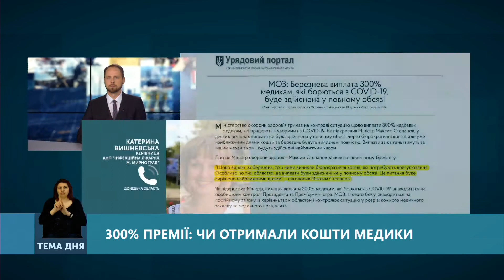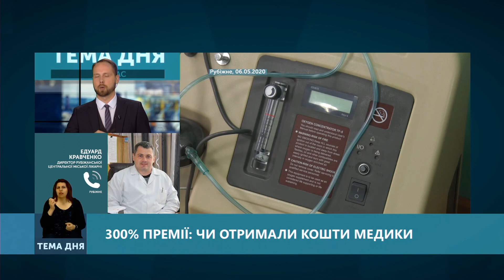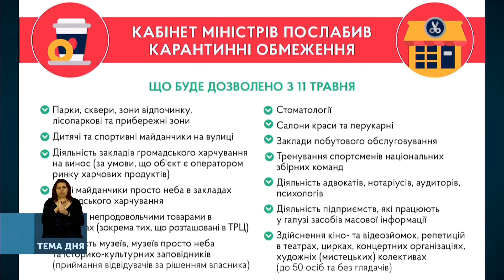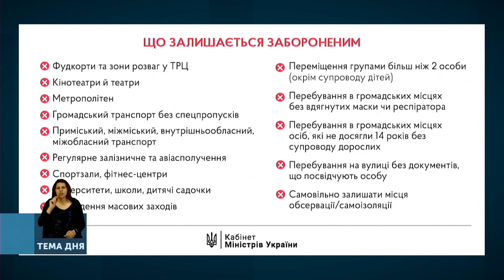Тема дня: 300% премії — чи отримали кошти медики. Від 13.05.2020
02:44 - чи отримали медики Мирнограду премію
03:05 - чому лікарня не уклала договір з НСЗУ по пакетах Ковід-19
04:04 - наскільки вистачить грошей по вже укладених договорах
07:01 - скільки на премії отримали у Луганській обласній швидкій
08:49 - про премії на швидкій в березні
10:31 - про гроші від НСЗУ для швидкої
13:30 - чи отримали премії медики Старобільська
16:43 - чи дофінансована лікарня
19:40 - про премії медикам Рубіжного

Медики, які працюють з хворими на коронавірус, мають отримати до 300% премії за квітень та березень. Однак за 2 місяці не всі медпрацівники отримали обіцяну премію. У Кабміні пояснюють це бюрократією на місцях.

Сьогодні в "Темі дня" обговорюємо як виплачують премію медпрацівникам за роботу з хворими на коронавірус.

У обговоренні беруть участь: Катерина Вишневська — керівниця КНП "Інфекційна лікарня м. Мирноград", Дмитро Кісельов — директор Луганського регіонального центру екстреної медичної допомоги та медицини катастроф, Галина Горбаченко — генеральна директорка Старобільського РТМО та Едуард Кравченко — директор КМП "Рубіжанська центральна міська лікарня".